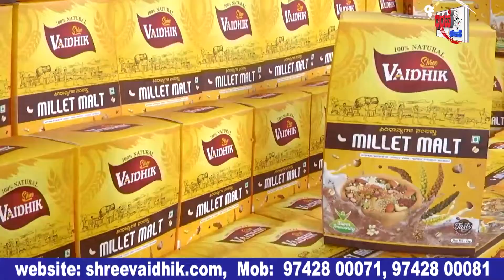ತಾಲ್ಲೂಕಿನ ಶಾಸಕರು ಮತ್ತು ನೀರಾವರಿ ಹೋರಾಟಗಾರರಶ್ರಮದಿಂದ 116 ಅಡಿಗೆ ತಲುಪಿದ ವಿವಿಸಾಗರ ನೀರಿನಮಟ್ಟ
ತಾಲ್ಲೂಕಿನ ಶಾಸಕರು ಮತ್ತು ನೀರಾವರಿ ಹೋರಾಟಗಾರರ
ಶ್ರಮದಿಂದ 116 ಅಡಿಗೆ ತಲುಪಿದ ವಿವಿಸಾಗರ ನೀರಿನಮಟ್ಟ .

ಹಿರಿಯೂರು : ಹಿರಿಯೂರು ತಾಲ್ಲೂಕಿನ ವಾಣಿವಿಲಾಸ ಜಲಾಶಯದ ನೀರಿನ ಮಟ್ಟವು ಇದೀಗ ಸುಮಾರು 116 ಅಡಿಗೆ ತಲುಪಿದ್ದು, ರೈತರು ಕೃಷಿ ಚಟುವಟಿಕೆಗಳಲ್ಲಿ ತೊಡಗುವಂತೆ ಮಾಡಿದೆ ಕೊರೊನಾ ಸಂಕಷ್ಟದಲ್ಲಿ ಉದ್ಯೋಗ ಕಳೆದುಕೊಂಡ ಯುವಕನ್ನು ಕೃಷಿಯಲ್ಲಿ ತೊಡಗಿಕೊಳ್ಳಲು ಪ್ರೇರೇಪಿಸಿದೆ.

ಪ್ರಥಮ ಬಾರಿಗೆ ಜಲಾಶಯ 2019ರ ಜೂನ್ ತಿಂಗಳಲ್ಲಿ ಡೆಡ್ ಸ್ಟೋರೇಜ್ ಗೆ ಅಂದರೆ 60 ಅಡಿಗೆ ಇಳಿದಿತ್ತು ಜಲಾಶಯದ ಅಚ್ಚುಕಟ್ಟು ವ್ಯಾಪ್ತಿಯಲ್ಲಿ ಹಿಂಗಾರು ಮಳೆ ಉತ್ತಮವಾಗಿ ಆಗಿದ್ದರಿಂದ ಜೊತೆಗೆ ಭದ್ರಾ ಮೇಲ್ದಂಡೆ ಯೋಜನೆಯಡಿ ಪರ್ಯಾಯ ಮಾರ್ಗ ನಿರ್ಮಿಸಿ ನೀರು ಹರಿಸಿದ್ದರಿಂದ 2020ರ ಜನವರಿ ವೇಳೆಗೆ ನೀರಿನಮಟ್ಟ 102.60 ಅಡಿಗೆ ಏರಿತ್ತು ಅಲ್ಲಿಂದ ಇಂದಿನ ವರೆಗೂ ನೀರಿನ ಮಟ್ಟ ಹೆಚ್ಚುತ್ತಲೇ ಇರುವುದು ಕ್ಷೇತ್ರದ ಶಾಸಕರಾದ ಶ್ರೀಮತಿ ಪೂರ್ಣಿಮಾಶ್ರೀನಿವಾಸ್ ರವರಿಗೆ ಹಾಗೂ ರೈತ ಹೋರಾಟಗಾರರಿಗೆ ಸಂದ ಜಯವಾಗಿದೆ.

ವಾಣಿವಿಲಾಸ ಜಲಾಶಯದಲ್ಲಿ ಭದ್ರಾ ನೀರಿಗೆ ಹರಿಯುವಿಕೆ ಹಾಗೂ ಸಮೃದ್ಧ ಮಳೆಯಿಂದಾಗಿ ನೀರಿನ ಮಟ್ಟವನ್ನು ಹೆಚ್ಚಿಸುತ್ತಲೇ ಇದ್ದು, ತಾಲ್ಲೂಕಿನ ರೈತರ ಹಾಗೂ ಸಾರ್ವಜನಿಕರ ನೀರಿನ ಕೊರತೆಯನ್ನು ನೀಗಿಸುತ್ತಿದೆ ವಾಣಿವಿಲಾಸ ಸಾಗರ ತಾಲ್ಲೂಕಿನ ರೈತರಿಗೆ ವರದಾನವಾಗಲಿದ್ದು, ತಾಲ್ಲೂಕಿನಲ್ಲಿ ಕೃಷಿ ಚಟುವಟಿಕೆ ಹಾಗೂ ಅಡಿಕೆ, ತೆಂಗು ಸಸಿ ನೆಡುವ ತೋಟಗಾರಿಕೆ ಕೆಲಸಗಳು ನಿರಂತರವಾಗಿ ನಡೆಯುತ್ತಿವೆ.

ವರದಿಗಾರರು
ವೆಂಕಟೇಶ್ ಕುಮಾರ್. ಜೆ ಎಂ
ಚಿತ್ರದುರ್ಗ ಜಿಲ್ಲೆ